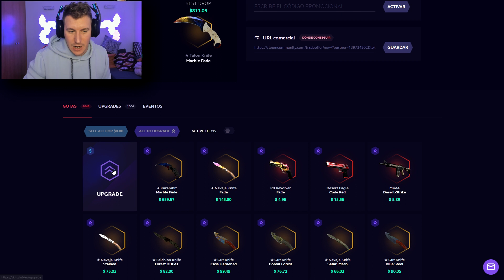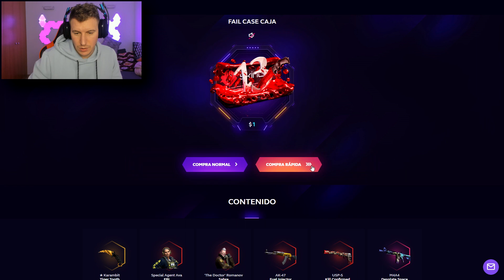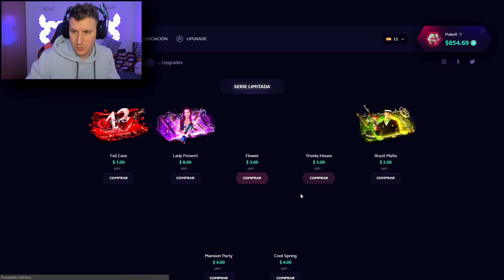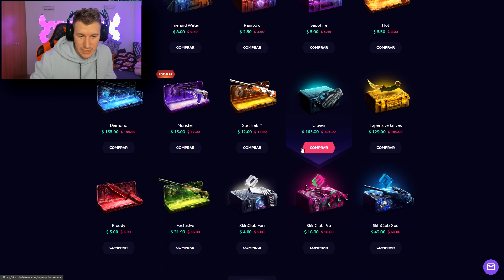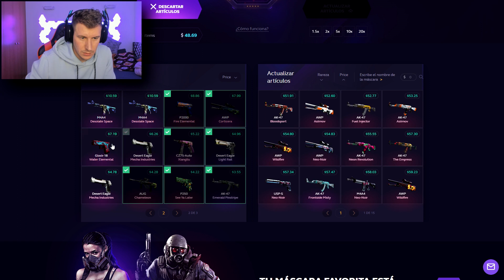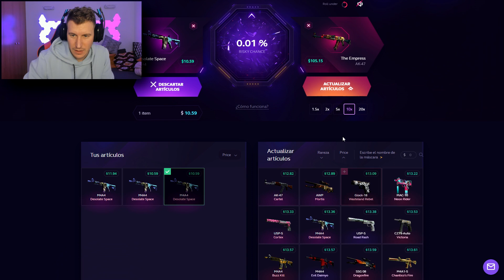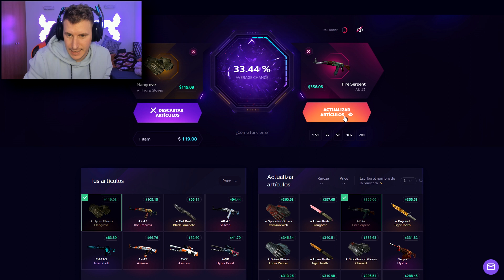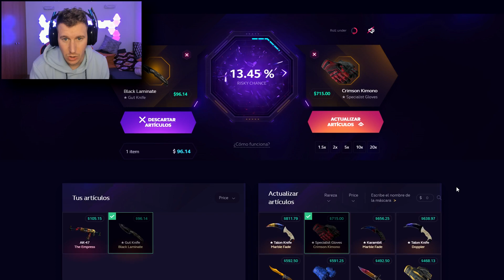COMO NO ABRIR CAJAS Y HACER UPGRADES - SKINCLUB